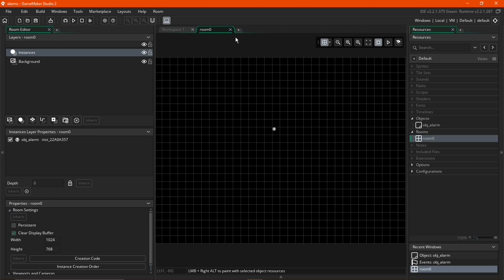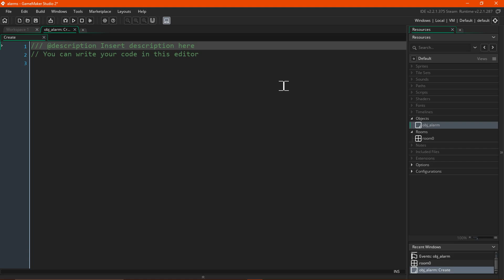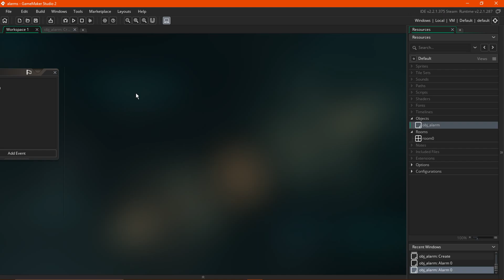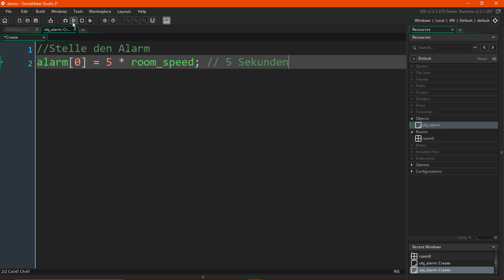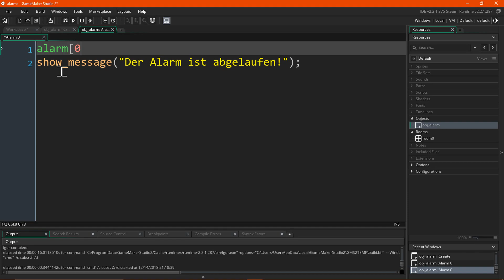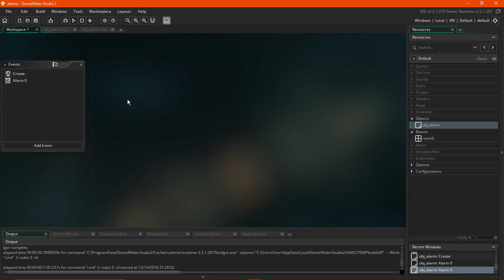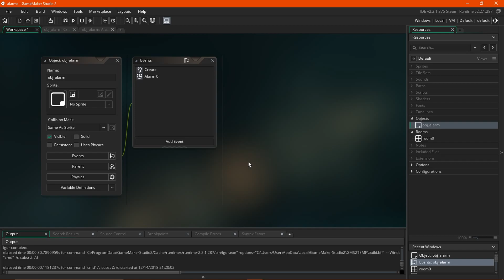Alarms - Game Maker Studio 2 Tutorial Deutsch (German)